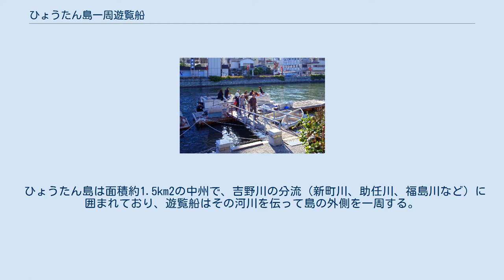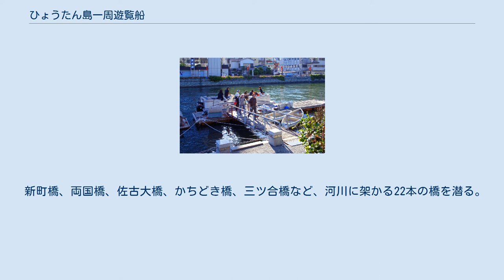ひょうたん島一周遊覧船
下船風景 ひょうたん島一周遊覧船（ひょうたんじまいっしゅうゆうらんせん）は、新町川を守る会が運営する徳島県徳島市の中心部にあるひょうたん島を一周する観光遊覧船。
「ひょうたん島クルーズ」、「ひょうたん島巡り」などとも呼ばれている。
 四国八十八景、とくしま市民遺産に選定。
またこのひょうたん島を巡るコースは「美しい日本の歩きたくなるみち500選」に選定されている。
 ひょうたん島は面積約1.5km2の中州で、吉野川の分流（新町川、助任川、福島川など）に囲まれており、遊覧船はその河川を伝って島の外側を一周する。
 新町川の中流部に架かる両国橋北詰、新町川水際公園から、ひょうたん島を一周する無料の遊覧船が出ている。
無料の遊覧船は日本ではこの遊覧船だけである（しかし保険料として100円払わなければならない）。
 ルートは新町川水際公園を起点に新町川を上流部に向かい、三ツ合橋の地点で助任川に入り、助任川を直進し、再び新町川に入り戻ってくる（佐古川、田宮川、大岡川、住吉島川、沖洲川などの新町川支流の分岐点を通過する）。
 新町橋、両国橋、佐古大橋、かちどき橋、三ツ合橋など、河川に架かる22本の橋を潜る。